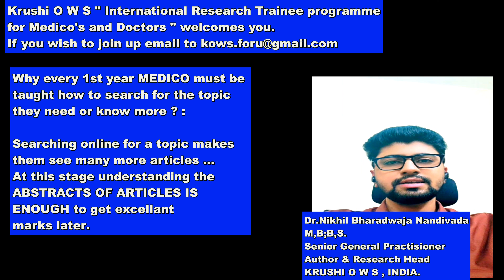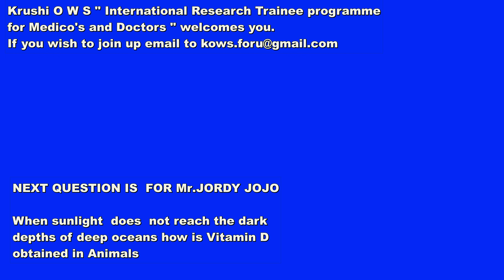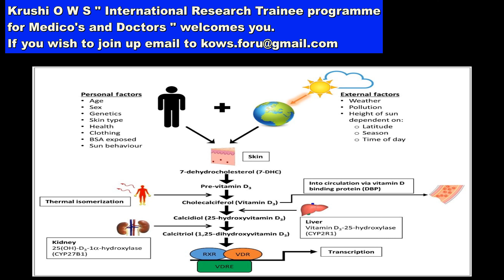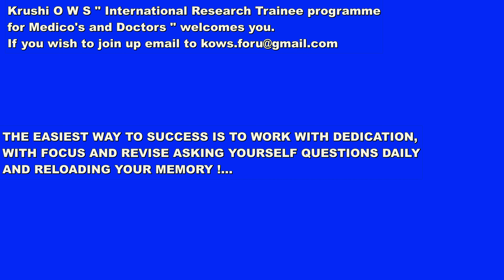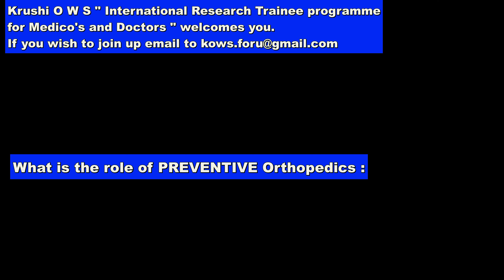PART 2 -IRT PROGRAMME FOR MEDICOS AND DOCTORS - VITAMIN D METABOLISM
THIS IRT Programme is my GROWING EDUCATIVE  INNOVATION :

 videoteacher2medico  [ You tube Channel analytics Current subscribers 1,042 ,SINCE 2012 ],was the first step in my action plan for a destined moment which culminated in four scientific paper publications involving my children Dr Nikhil Bharadawaja Nandivada, General Practitioner and research head,      co-author and Dr Vaishnavi Nandivada, a Dental doctor from India with a masters in health administration from the University of New Haven, United States of America who is also into research and is a co author and serves Krushi O W S as a Research  Coordinator from USA.

Once I accomplished this, my thoughts went to the academically confused young medical students of the global community as they enter medical school where they do not know how to understand the incomplete content in each great textbook. and this was when I decided to make the whole programme as an IRT or INTERNATIONAL RESEARCH PROGRAMME FOR THE MEDICO & DOCTORS ", and we have formed a growing educative innovation.

We have to show the way for young medico's coming from a varied backgrounds to cope up ,compete,win and make their lives and also the patients lives better.

-Research Mentor :
Dr.Kiran K Nandivada V S
Ortho Spine Surgeon & Rheumatologist.
[Academic Teacher since 1994]
M,B;B,S {Andhra Medical College-A.P- India-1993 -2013]
DNB[Orthoepdics-NBE,New Delhi ,India -2000}
Fellowship in Spine Surgeries [Switzerland -2015]
Arab Spine Diploma [UAE=2018  ]
Diploma in Rheumatology [United Kingdom-2020 ]

GOOD LUCK FOLKS .JOIN UP IN THIS EDUCATIVE INNOVATION.